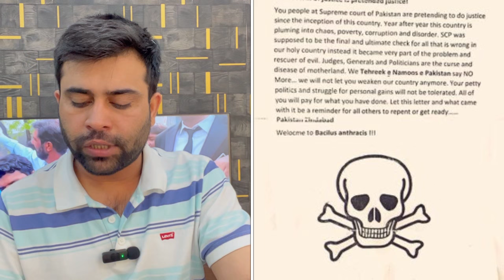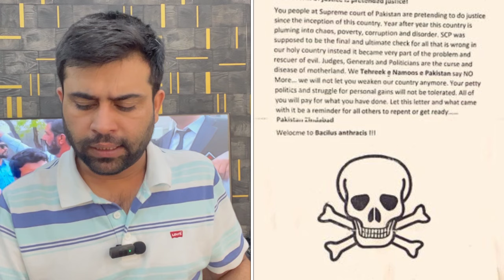Qazi par hamla? Imran Khan ke tamam case khatam | PML-N & PPP ki bas | Cheif ki hungami mulakatein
We Give analysis and Exclusive Details on Pakistan Current Affairs International Relations Defense News & Exclusive News on Any Major Issue Across The World